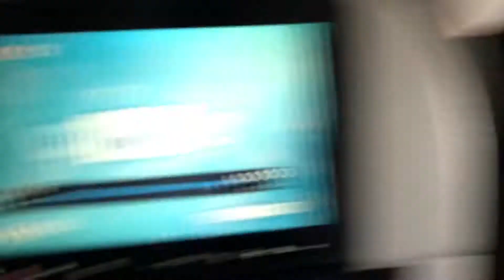Checking in to Port Orleans French Quarter | December 2018 Disney World Vlog #1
Watch to find out why we almost canceled this trip to Disney World--I'm so glad we didn't because this Christmas trip was one of our most magical EVER! We stayed at Port Orleans French Quarter for the first time and loved it. The first night we headed over to Hollywood Studios to check out Toy Story Land, then watched Sunset Seasons. The twins have never seen snow before and so watching their wide eyes as the "snow" fell on Sunset Boulevard was a moment I'll always remember!